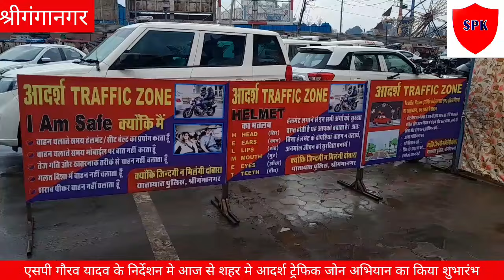एसपी गौरव यादव के निर्देशन मे आज से शहर मे आदर्श ट्रेफिक जोन अभियान का शुभारंभ